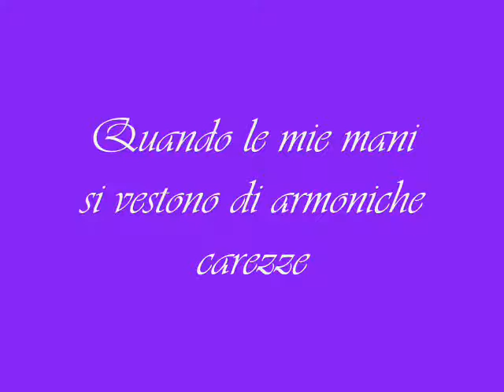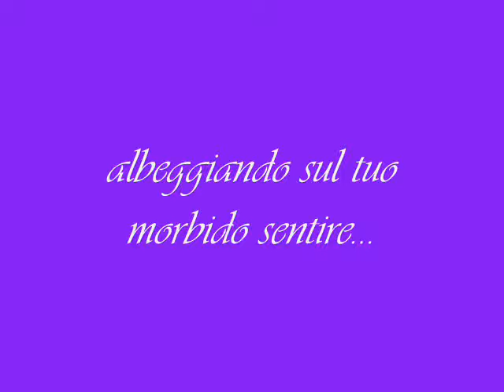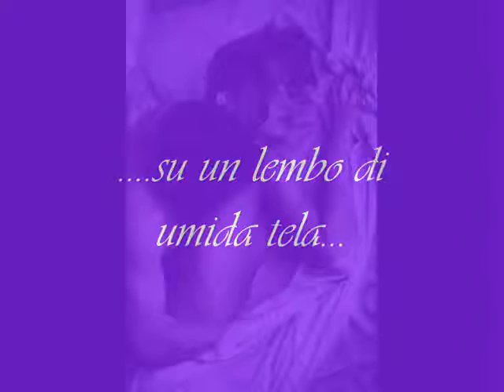Antonietta Mennitti-Gesti armonici